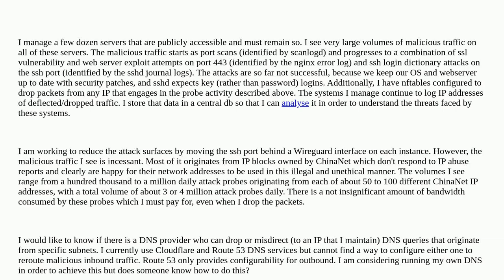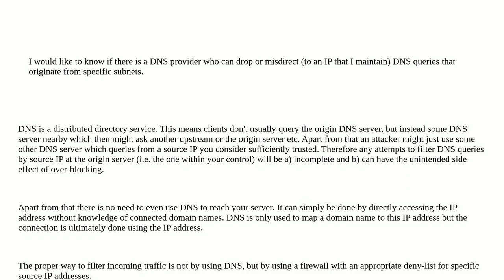Security: Is there a way to use DNS to block access to my domain?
Is there a way to use DNS to block access to my domain?

A special thanks goes out to the community

  dnssec